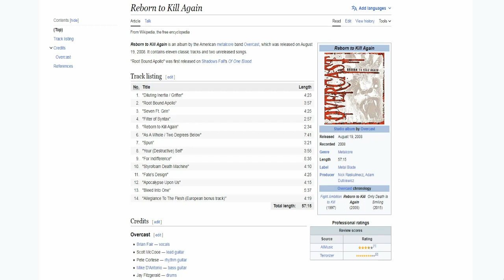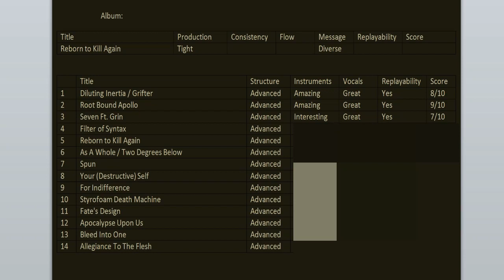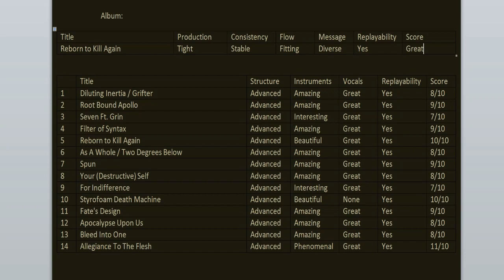Overcast - Reborn To Kill Again 15th anniversary REVIEW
Today we're celebrating the 15th anniversary of Reborn To Kill Again, the 3rd album from Overcast. Join me as I go back to relisten and review it for this special occasion.